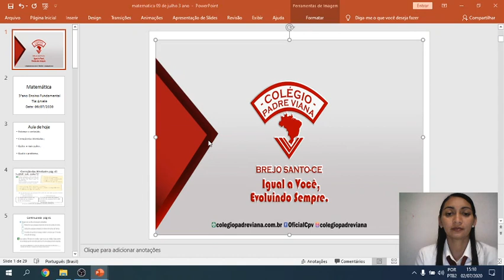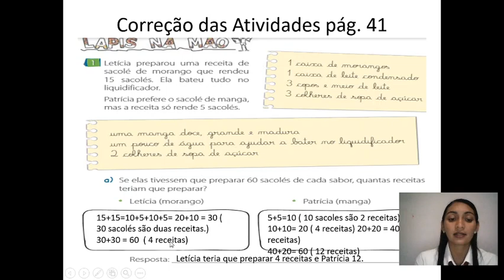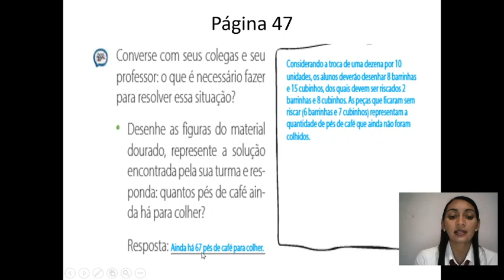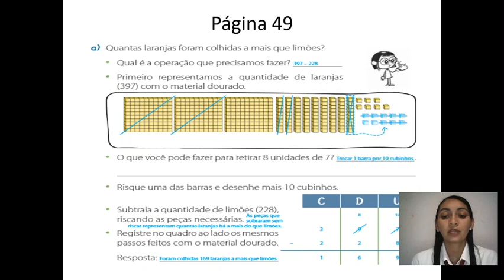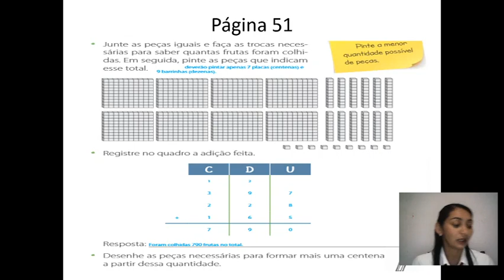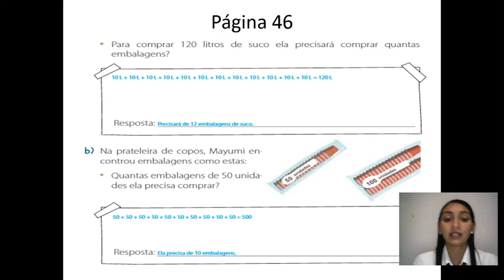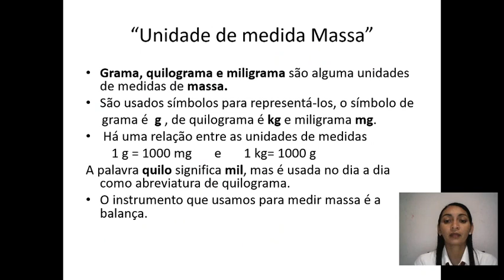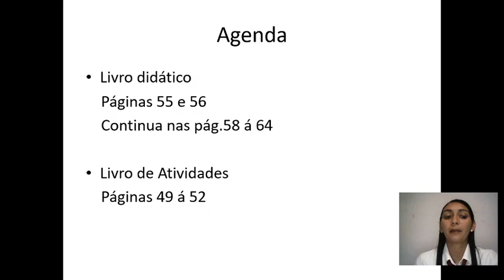MATEMÁTICA -3º ANO FUND - CORREÇÃO DE ATIVIDADES - PROFª ANIELE - 09/07